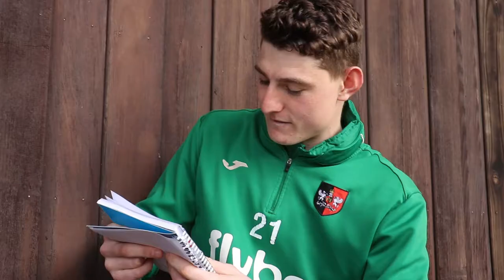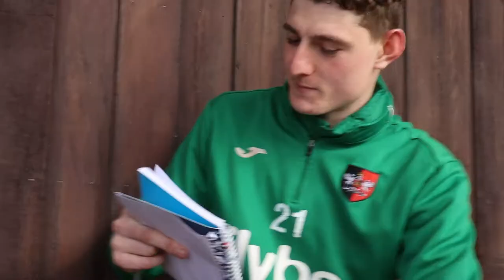10 Questions with Media Manger Simon Larkins | Exeter City Football Club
The roles were reversed at the Cliff Hill Training Ground this week as City keeper James Hamon challenged City Media Manager Simon Larkins to the 10 question quiz.

See how Simon did in taking on Hammy's questions...